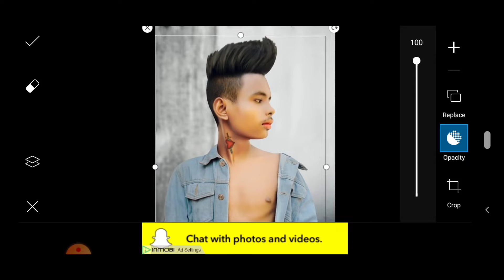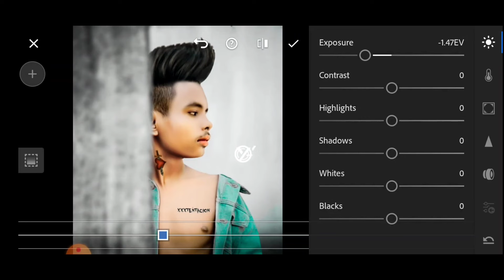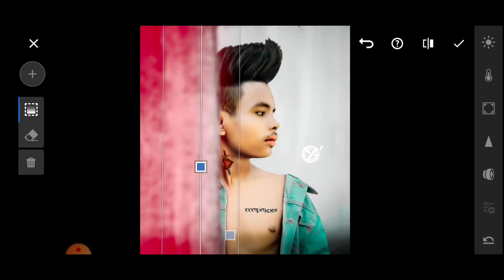vijay mahar new broken photo editingnot ok photo editingpicsart photo editinginstagram trending phot